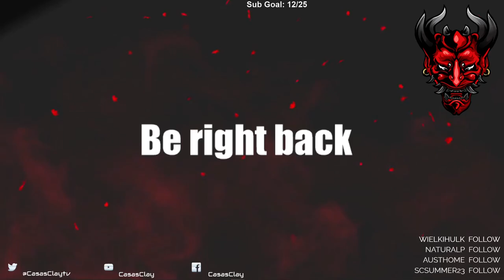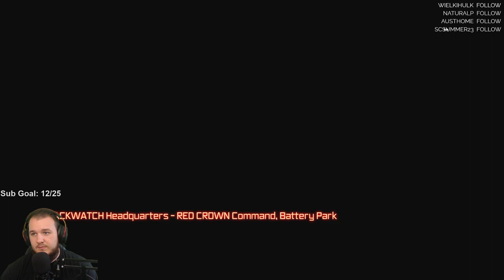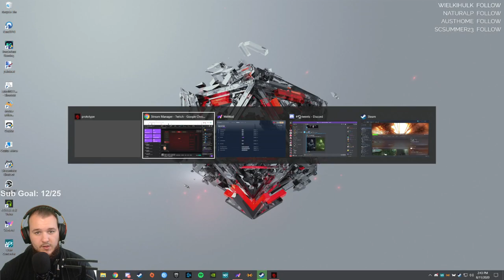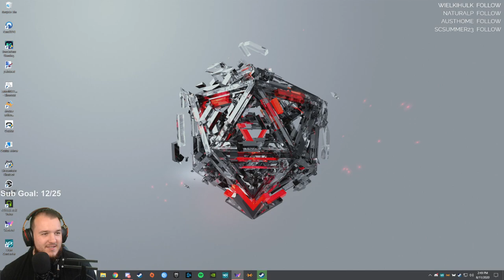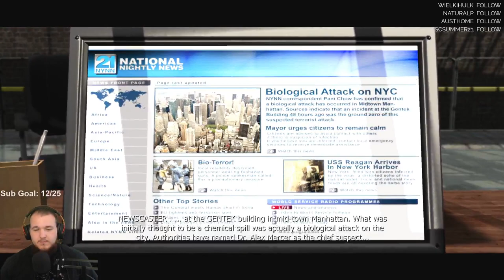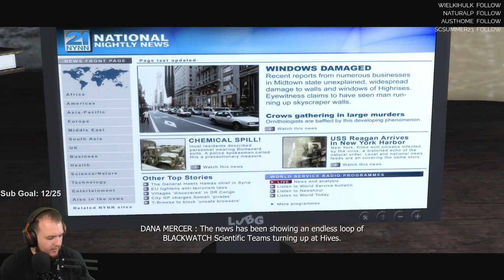Prototype - Let's Play - Part 4